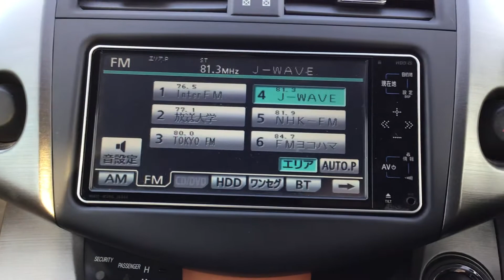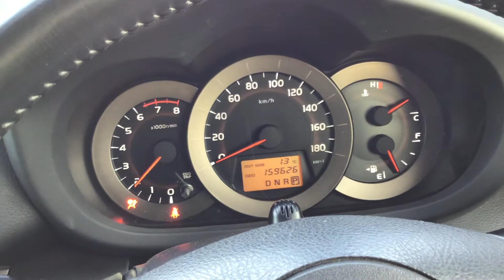2009 Toyota Vanguard ACA33W【FOR SALE】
Carused.jp 2009 Toyota Vanguard ACA33W  159,626km  / More than 50,000 used cars available

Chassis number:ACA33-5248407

◆Customer Testimonials!